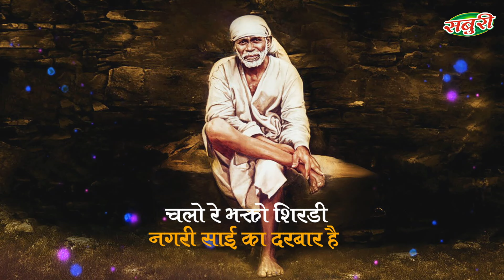Chalo Re Bhakto Shirdi | Anshul Kaushik | Lokesh Garg | SABURI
Song : Chalo Re Bhakto Shirdi
Singer :  Anshul Kaushik
Music Label: Shiva Chopra
Producer : Lokesh Garg
Lyrics:  SANDEEP KAPOOR
Banner: Day n Days films & entertainment  firm: Kamlesh multi estate